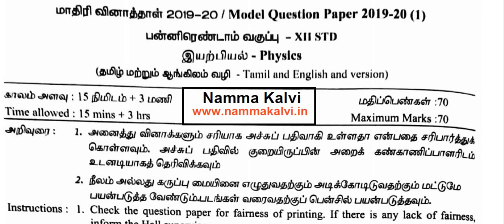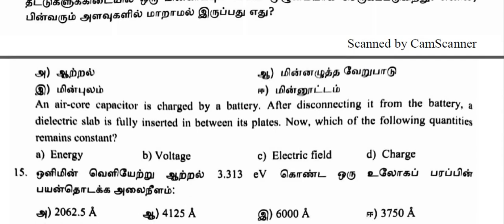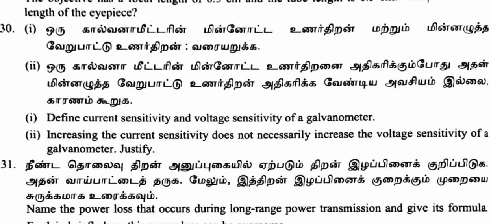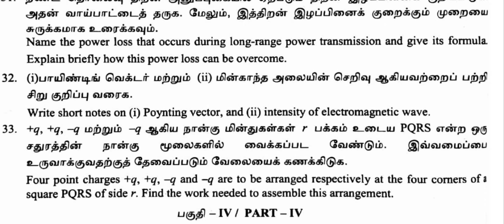12th Physics Government PTA Question Set 1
12th Physics Government PTA Question Set 1